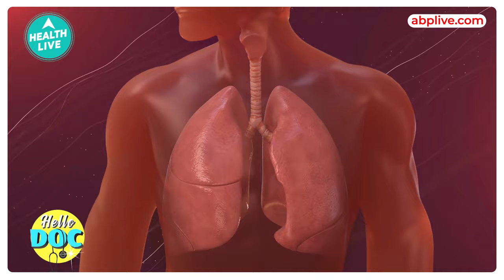क्या मास्क पहनने से कैंसर की संभावना कम हो जाती है? | Mask | Health Live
Lung Cancer is one of the most common diseases in today's world. In this video, get to know if the face mask is effective in preventing lung cancer.

फेफड़े का कैंसर आज की दुनिया में सबसे आम बीमारियों में से एक है। इस वीडियो में जानें कि क्या फेस मास्क फेफड़ों के कैंसर को रोकने में प्रभावी है।